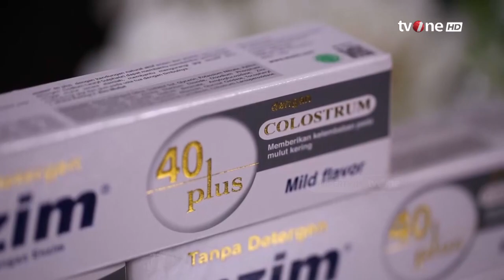Ciri-ciri Gigi & Mulut yang Sehat | tvOne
Jakarta, - Ciri-ciri Gigi & Mulut yang Sehat | tvOne

GUS01
RZA01